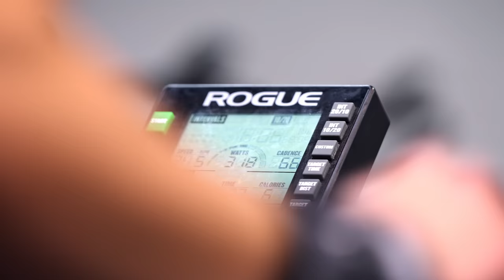2022 CrossFit Games-prep training with Mammoth Training Methods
Emma puts the finishing touches on her training a couple of days before competing at the 2022 NoBull CrossFit Games!

All Content is COPYRIGHT to TRAINING DAY (David Soo) and licensed for use by Emma Lawson. No portion of this video may be used without the explicit written consent of TRAINING DAY (David Soo).